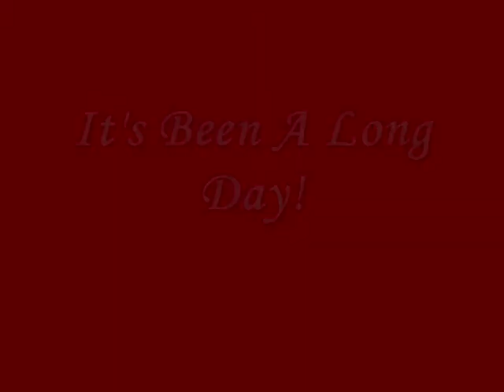Mum's Cat Tuts Christmas 2013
Here is my mum's cat called TUTS opening her floor scratcher and her plague rat